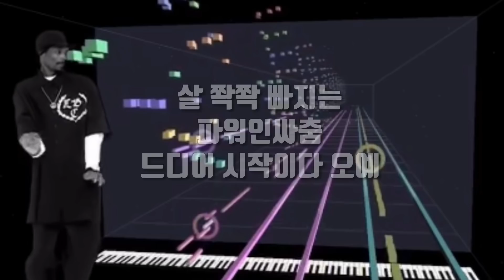[주원홈트다댄] 두치와뿌꾸춤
진짜 지방 날리고 스트레스 날리고!일석이조

오늘도 저희 영상을 봐주셔서 감사합니다💕
항상 더 노력해서 신나고 효과좋은 운동영상 쭉쭉 올릴게요!❤️

🔥더 똑똑하게 운동할 보스 모여라!!🔥

보스들!!챌린지는 무료로 진행됩니다!🙌
홈페이지에 오시면 보스들이 더 효과적으로 운동할 수 있도록
삐약스핏 영상만으로 구성된 챌린지 프로그램이 준비되어 있어요!👍

✅챌린지 시작 전 공통미션✅
👉군것질 하지 않기 (술도 절대 안돼요!)
👉잠들기 6시간 전에 식사 마치기 (차나 물은 가능!!)
👉하루에 물 2L 마시기 (처음엔 어려울 수 있지만, 차근차근 의식해서 물마시기 연습!)
👉매일 아침 눈바디 찍기 (체중에는 너무 신경쓰지 말고, 눈바디에 집중!)

똑같은 영상을 하더라도 어떤 순서로 하는지,
얼마동안 하는지에 따라 효과는 천차만별인데요!🤓
챌린지 순서대로 따라오신다면 더 효율적인 운동을 하실 수 있습니다!💛
우리 같이 똑똑하고 효과있게 운동해보자구요!!👍

❓삐약스핏 챌린지 어떻게 참여하나요?
👉홈페이지에 들어가서 프로그램란을 클릭하여 챌린지를 확인한다!
👉시작날짜는 보스들이 홈페이지를 들어가는 그 순간부터!!
👉챌린지를 시작하게 되면 운동이 끝날때마다 댓글로 완료댓글인증
👉모든 보스들에게 응원댓글과 하트뿅뿅 나갑니다!!

❓꼭 챌린지구성 순서대로 운동을 해야하나요?
👉네!! 순서대로 해주시는게 가장 효과가 좋습니다!!

🦌만약 운동을 조금 더 추가하고 싶은 고라니들은 마지막운동으로
(삐약스핏 타바타)검색하셔서 원하는 부위로 타바타!!!달려주세요!!
🐥운동초보자 병아리들은 운동을 매일 하는 것에 의의를 두고 하루동안 챌린지 운동 채워보기~~!!

✅챌린지에 관한 내용 및 운동하면서 궁금한 점이나 아픈 부분이 있다면✅
👉유튜브 댓글
👉홈페이지 댓글
하나하나 답변 드리도록 하겠습니다!

비즈니스/강의/방송/후원 등 문의사항